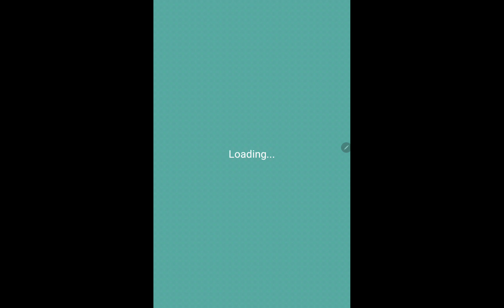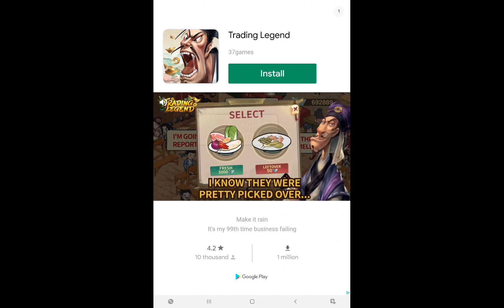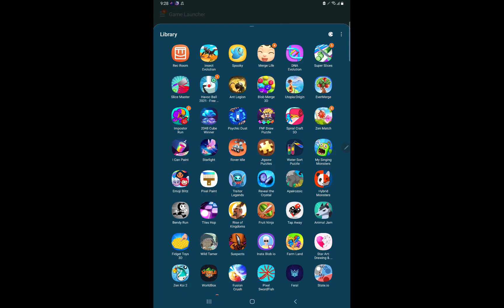Three Random Games-Ep1